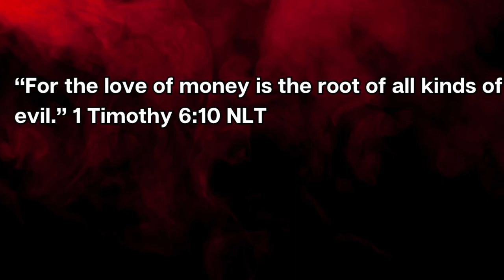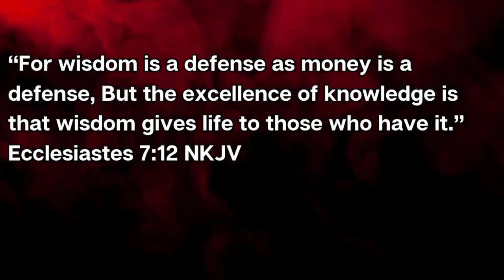What does the BIBLE REALLY say about MONEY? Is Money Evil?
Is Money the root of all Evil? Is Money everything because money answers all things..

About this Video:
Money, Money, Money!.. it is one powerful tool that gets us each time and has our hearts beating, Is God against Christians having Money? God does not want Money to have you and me, and He is not against us having money: It is also very crucial for us to understand money and have the right mindset about it.
Watch This Video to hear my thoughts and share yours in the comments.